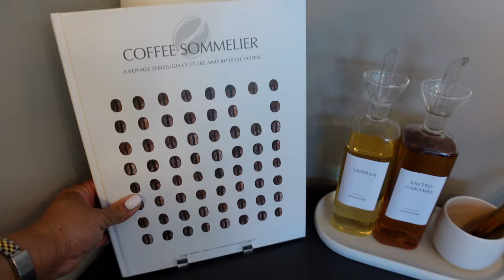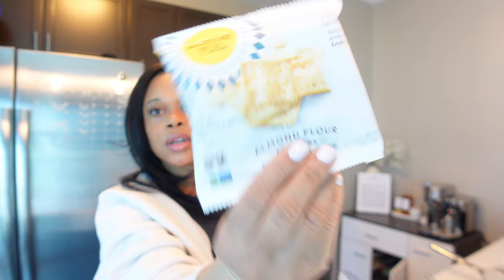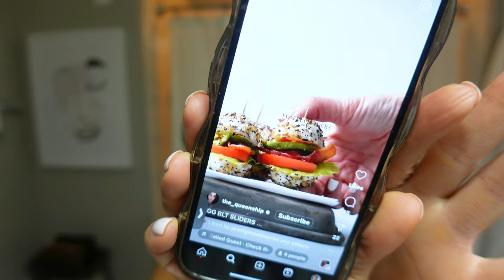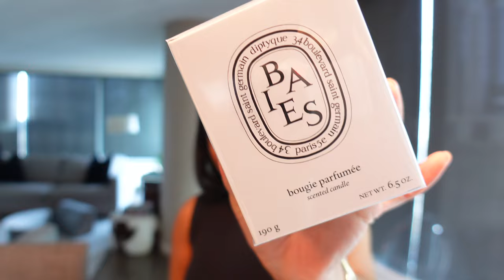WEEKLY VLOG| go to the hair & nail salon with me + bday date night + new coffee bar set up + MORE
Items Mentioned
white disposable coffee cups
easter baskets
candle
marble tray
marble "soap" dish
black dress (last year Zara)
snake boots
coach bag
syrup dispenser
syrup labels
plastic disposable "iced coffee" cups

happystylishmommy8@gmail